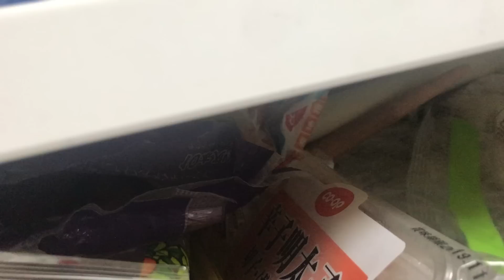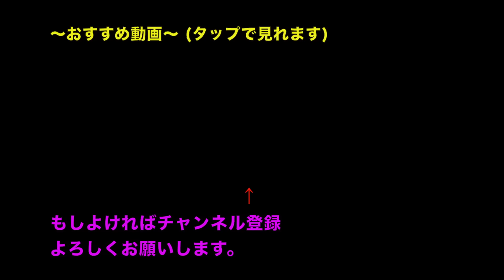マイバチを冷凍してみた